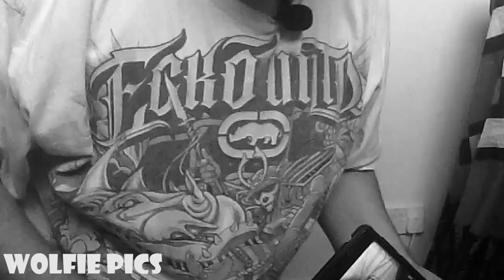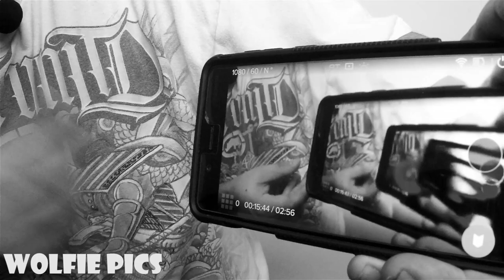Its Just Another Q&A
I finally made it, here is the long awaited Q&A . Sorry this took so long, But we got there. Enjoy!!

New stickers are here. - Etsy;